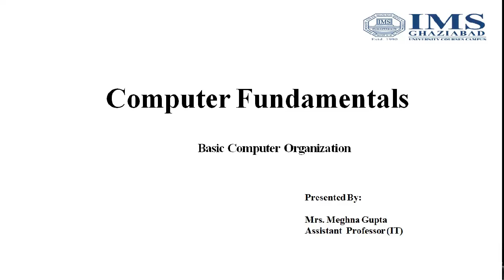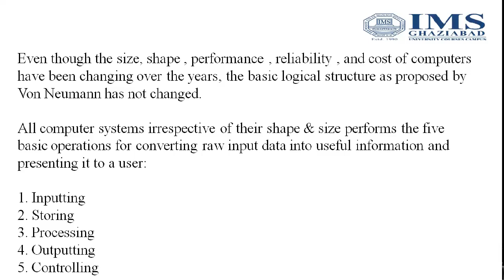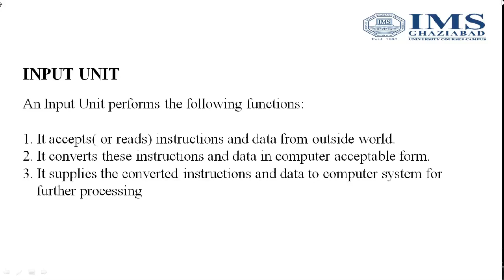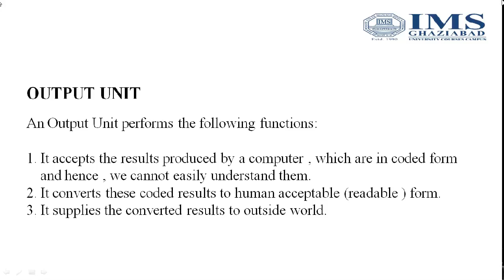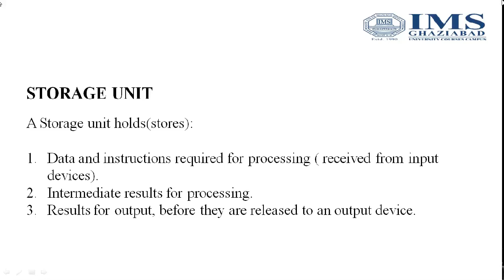Computer fundamental basic computer organization